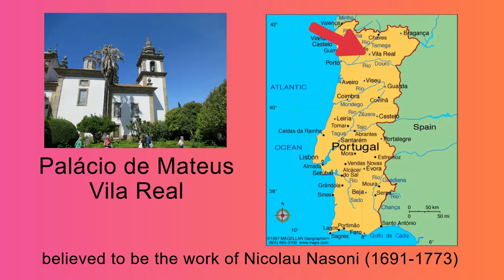Guimarães and Vila Real - the Cradle of Portugal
The city of Guimarães is known as the cradle of Portugal. Founded in the 9th century, it was the home town of Afonso Henriques who achieved independence from the Kingdom of Leon and became the first King of Portugal.

Also we go to Vila Real, a palace with a connection to a popular drink.

Images:
Monument to Dom Afonso I - photo by Vitor Oliveira
Guimaraes Castle - photo by Turismo en Portugal
and
"Portugal Map" by Nathan Hughes Hamilton